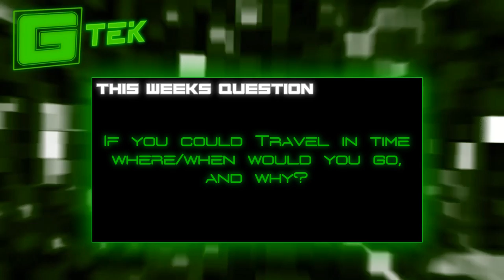Halo: Reach Back, To The Future!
Halo:Reach is out now for Xbox360 users. What're your thoughts?

Back To The Future - Part 1 is re-released in cinemas on the 1st of October.

Today's episode is hosted by Matt Gambell.

We have GTek Shirts for sale too!